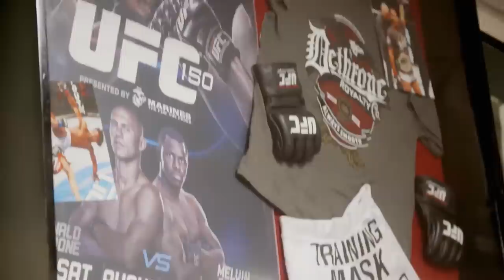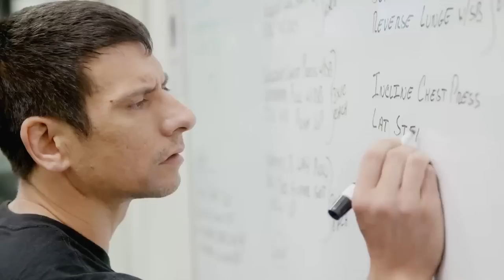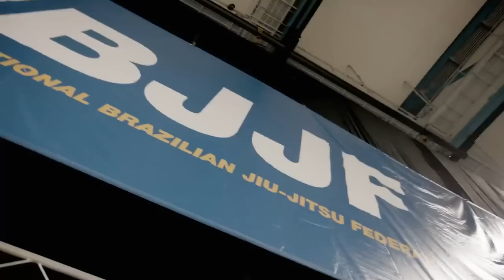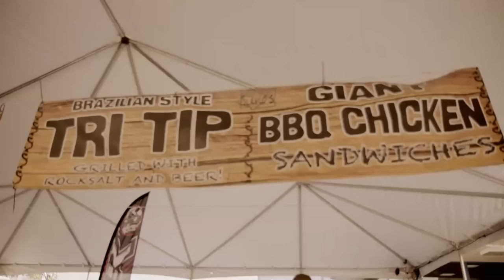Mackenzie Dern: True Warrior (Episode 2)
Originally aired on FloGrappling in June 2016. Part two of "Mackenzie Dern: True Warrior" shows the jiu-jitsu black belt world champion getting ready for a new phase in her career! We go inside the MMA Lab gym in Phoenix, Arizona, to see Dern's first-ever MMA sparring session.

Also in the episode is a revealing and honest interview with Dern's father, Wellington "Megaton" Dias, who plainly states that he doesn't like the idea of his daughter competing in MMA.